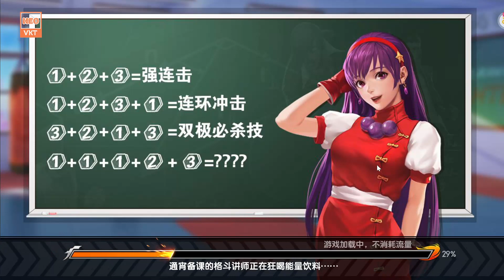GAME 3678: Quyền Vương Chiến (Android,PC) | Free KC - 100000 Tệ Nạp - Hero Vip SP - Full Tệ [HEOVKT]